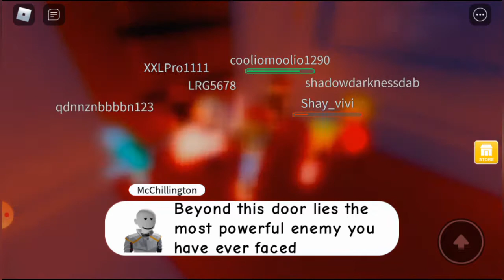Albert Attack!!!! Run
That would mean a lot. See you in a future video.  See you in another video. BYEEEE